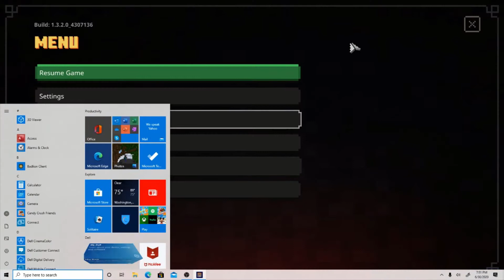Humble Beginnings(minecraft dungeons ep.1